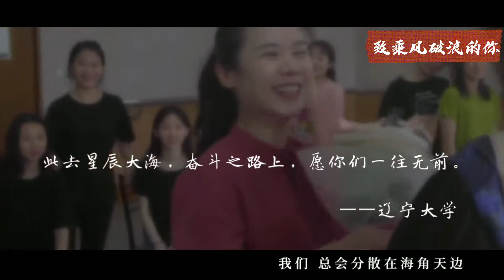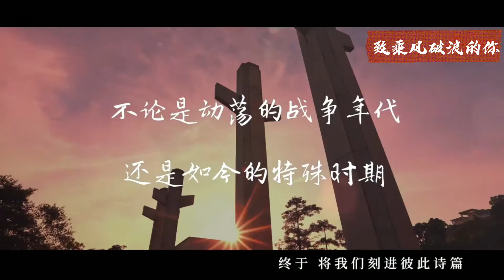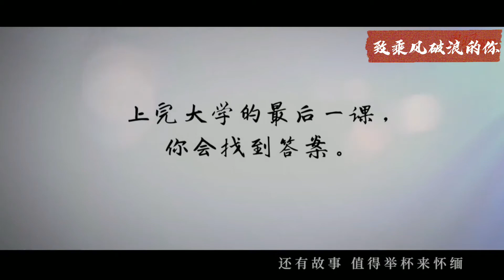《致乘风破浪的你》。中国大学云端毕业季。